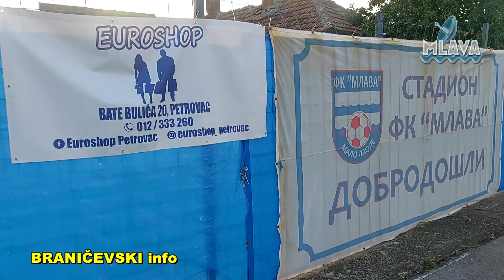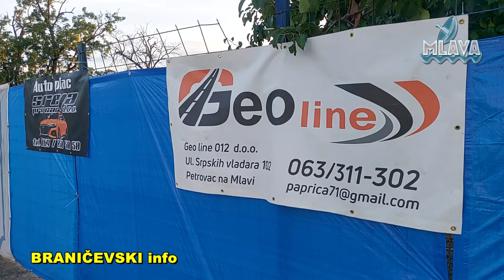1 . Turnir u malom fudbalu u Malom Laolu otvoren u nedelju (RTV MLAVA 12.06.2022.)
1 . Turnir u malom fudbalu u Malom Laolu otvoren u nedelju (RTV MLAVA 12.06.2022.)